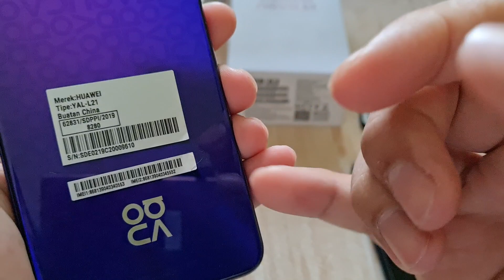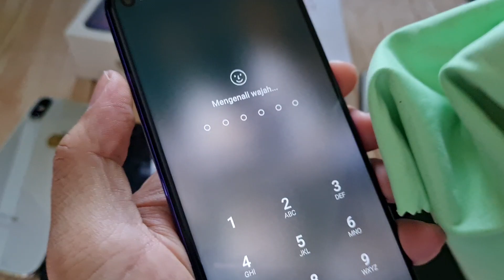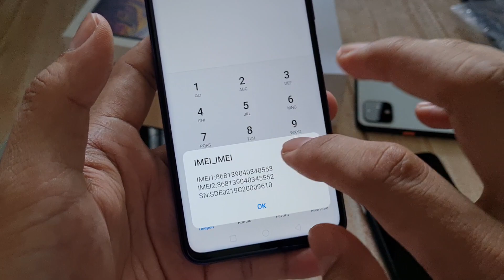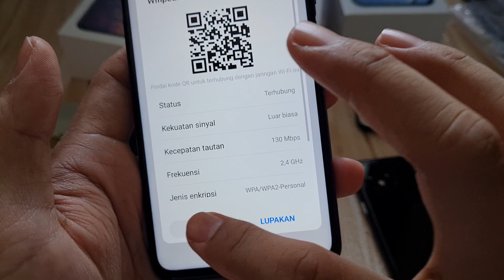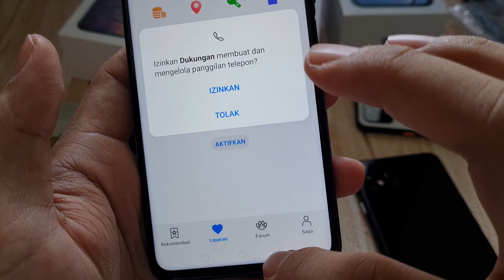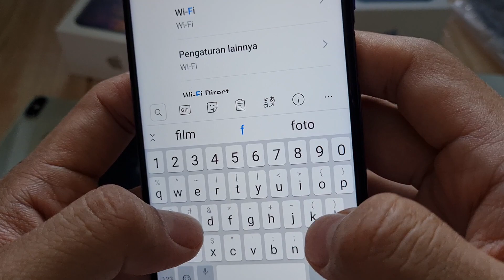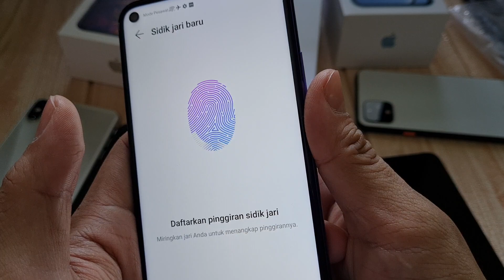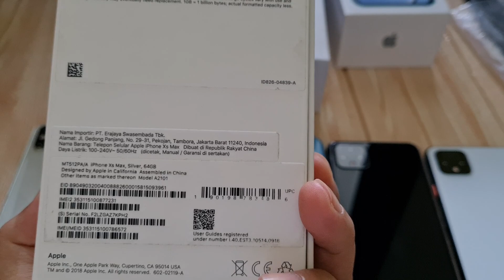Warna Langka..!! Huawei Nova 5t 8/128 second resmi. Bang Hape siap COD toped shopee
Unit 259 Jual Huawei Nova 5t
 Siap COD, shopee ataupun Tokopedia

Siapa tau teman sodara atau keluarga anda sedang mencari hp yg murmer n berkualitas

Warna Midsummer Purple unit ke 259
Garansi habis februari  2021
Kondisi mulus sekitar 98-99% cek detail di video
Hardware n software normal no minus
Kelengkapan Fullset original, minus no handsfree

Harga 3800 tolong disimak baik2 ya, krn beda kondisi / kelengkapan bisa beda harga
Yang nanya di komentar mohon maaf ga dijawab , 🙏 krn takut slh harga jd Tolong disimak dlu video nya ya

Untuk koleksi video terbaru cek di playlist berikut :
Flagship Samsung